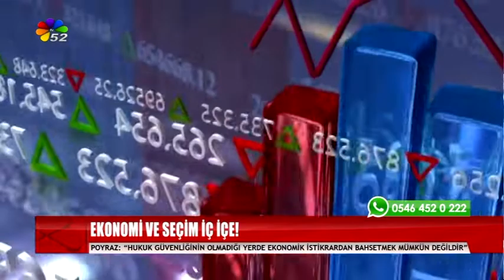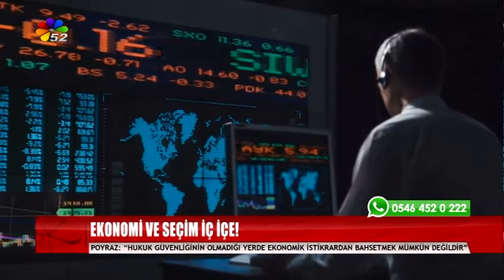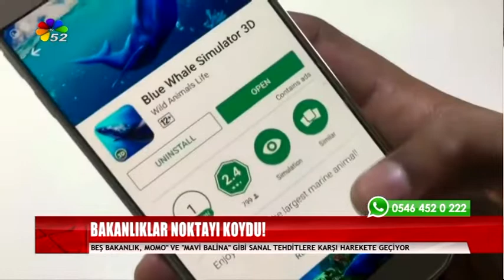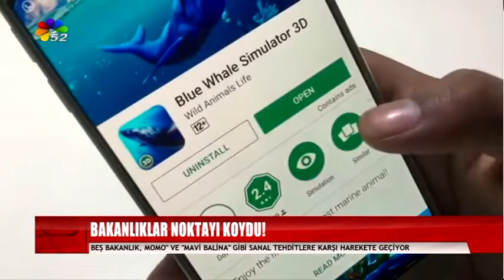08/05/2019 ANA HABER